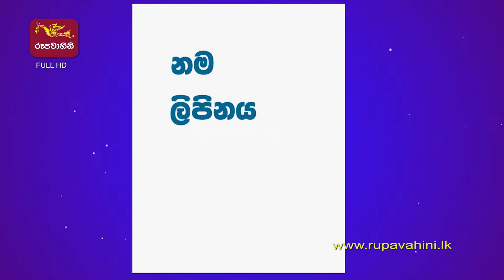එමී යමී | මපට් ළමා වැඩසටහන | EMMY YAMMY | EP 104 | 2022.09.24